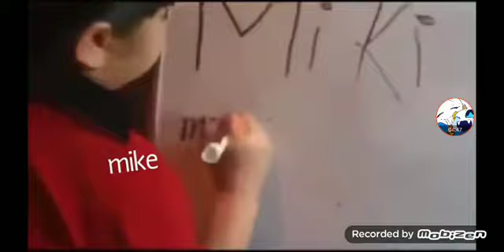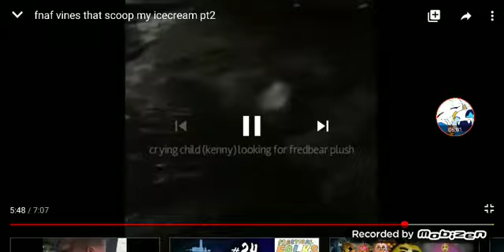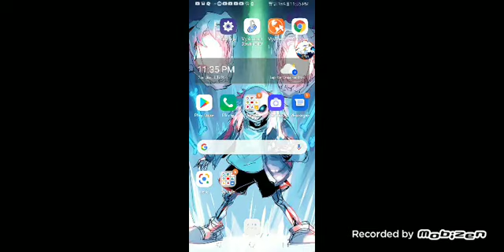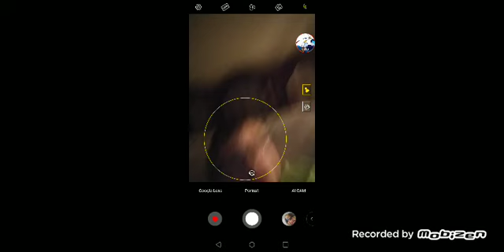William afton reacts to fnaf as vines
Henry:shut up. William/springtrap:you shut up Henry: that's why your shoes are raggedy william/springtarp:thats why Charlies dead Henry:😯😢 william/springtarp: what shoes she got on what shoes she got on in the puppet